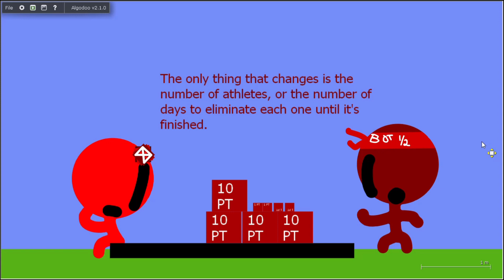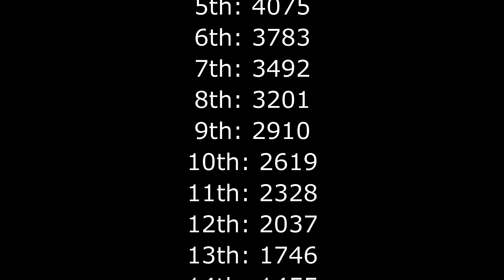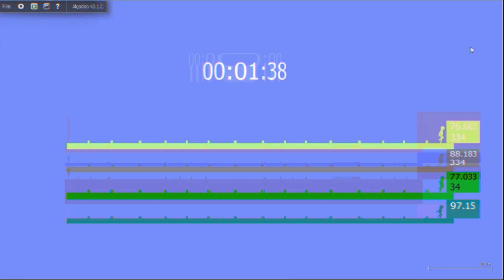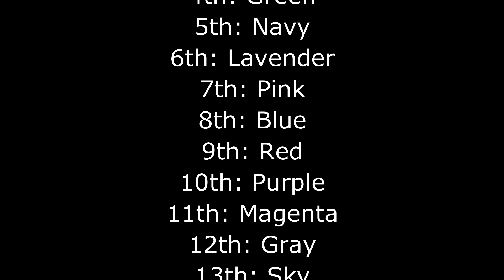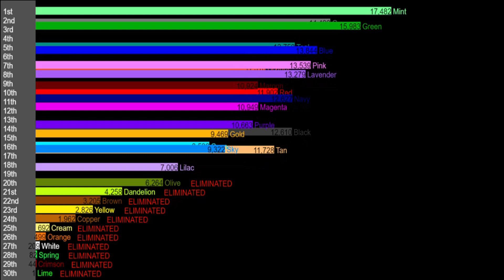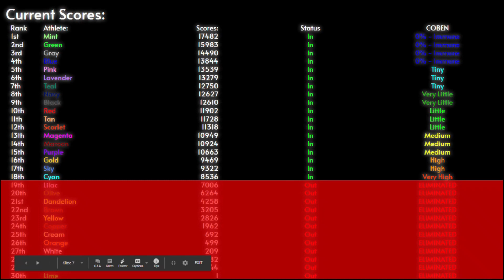Algotriacontathlon Day 12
The next installment of Algotriacontathlon is here! In this event, they do some Hurdles! Get ready for the 19 athletes to get their foot injured from those stupid hurdles! Enjoy the show, (AGAIN!) Also, the thumbnail made me laugh XD. Looks like Sky hates this event. (TOLD YOU)

event music:
Tobu - Good Times
link to channel: @tobuofficial

Argofox - eccentric - Odyssey
link to channel: @Argofox